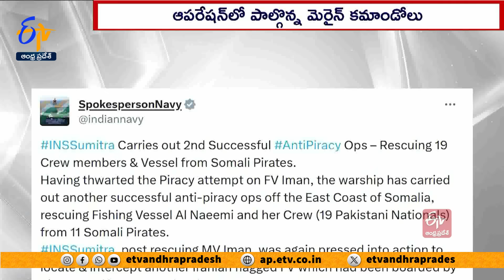Indian Navy Rescues Hijacked Fishing Vessel With 19Pakistanis From Armed Somali Pirates Within 24hrs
అరేబియా సముద్రంలో 36 గంటల వ్యవధిలో భారత్  మరో సాహసోపేతమైన ఆపరేషన్  నిర్వహించింది. సోమాలియా సముద్రపు దొంగల చెర నుంచి 19 మంది పాకిస్థాన్  నావికులను  రక్షించింది. ఇరాన్ జెండాతో వెళ్తున్న అల్ నయీమి నౌకని చుట్టుముట్టిన 11 మంది పైరేట్లను బంధించింది. యుద్ధనౌక  INS  సుమిత్ర, మెరైన్ కమాండోలు  ఈ డేరింగ్ ఆపరేషన్ లో పాల్గొన్నట్టు  భారత నావికాదళం ప్రకటించింది.